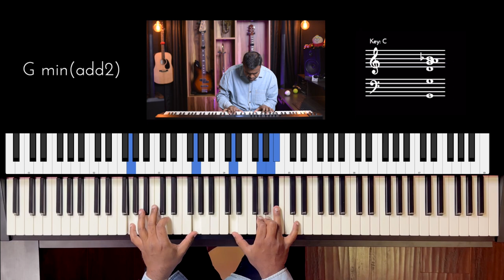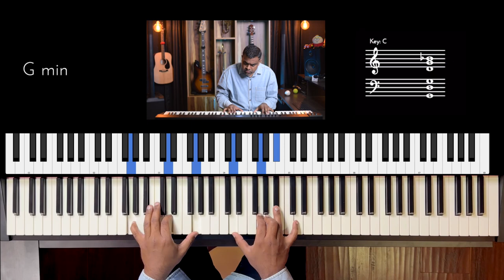Riff #3158 - Jason Zac